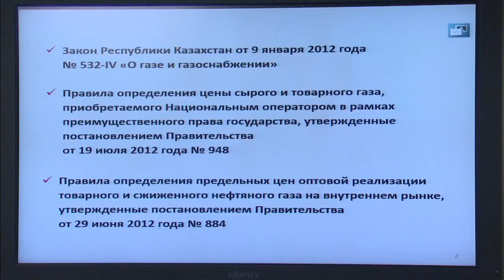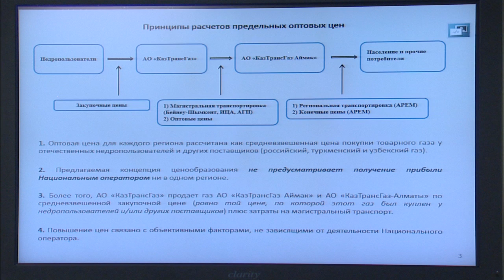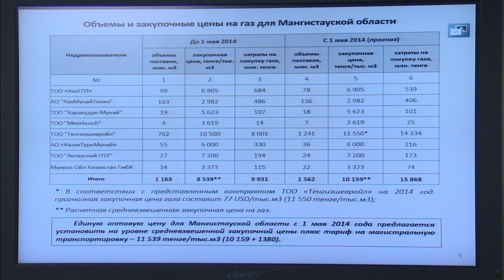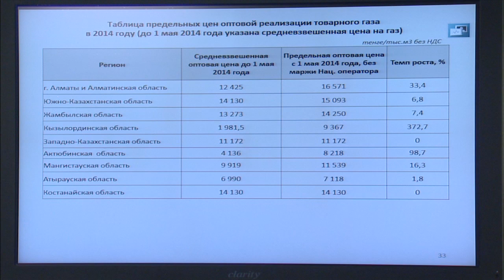Выступление У.Карабалина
На заседании Правительства РК министр нефти и газа РК У.Карабалин доложил по вопросу формирования цены на газ.